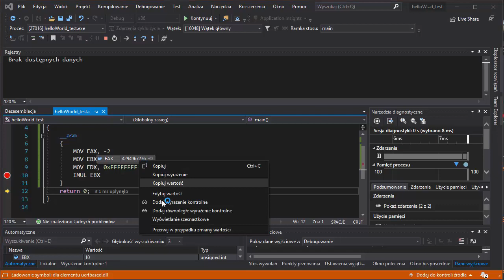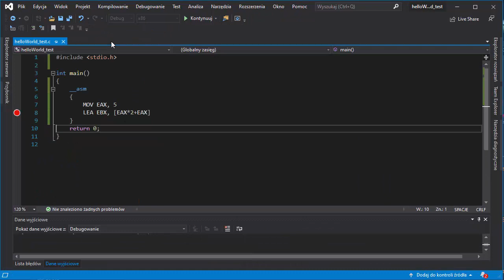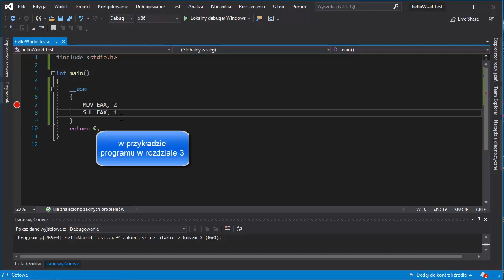Operacje arytmetyczne w assemblerze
Inżynieria odwrotna, zwana też wsteczną lub programowaniem zwrotnym, bazuje na procesie badania produktu - sprzętu lub oprogramowania - by ustalić, jak został on stworzony i jak działa. W przypadku oprogramowania narzędzia i techniki inżynierii odwrotnej pozwalają odwrócić proces myślowy autora programu komputerowego. Poznawszy proces, można na przykład ulepszyć program poprzez poprawienie błędów w kodzie napisanym przez poprzednika, ale równie dobrze inżynieria wsteczna może służyć do łamania kodu oprogramowania po to, by się nim zainspirować i skonstruować własny odpowiednik. Znajomość zasad inżynierii odwrotnej otwiera przed programistą nowe horyzonty. Poszukuje się specjalistów w tym zakresie, ponieważ jednak zagadnienie jest trudne, wciąż ich brakuje. Inżynieria wsteczna bowiem jest podstawowym wektorem ataku na aplikacje chronione przez różnego rodzaju systemy zabezpieczające - każda szanująca się firma tworząca oprogramowanie, które wymaga szczególnej ochrony, powinna zatrudniać eksperta do spraw wstecznego programowania, "bodyguarda" kodu. Z procesów inżynierii odwrotnej pochodzi wiele sterowników linuksowych - przede wszystkim sterowniki kart sieciowych - stąd znajomość jej zasad przydaje się osobom pracującym nad udoskonaleniami tego systemu. Techniki zwrotnego programowania powszechnie przeprowadza się także w procesie portowania gier wideo na nowsze platformy, więc programista potrafiący programować zwrotnie ma spore szanse na znalezienie pracy w firmie produkującej gry.

Żądny wiedzy?